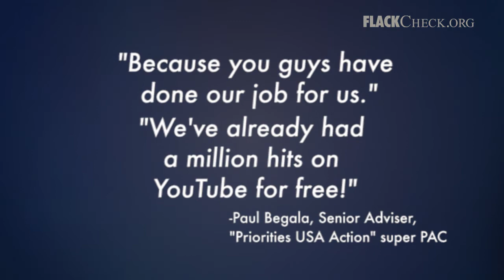How third-party groups drive their message without buying ad time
- Pro-Obama super PAC adviser Paul Begala explains how the media helped the super PAC he advises (Priorities USA Action) reach viewers.